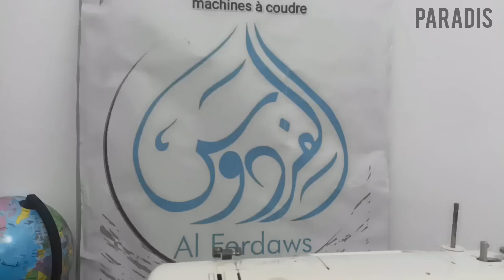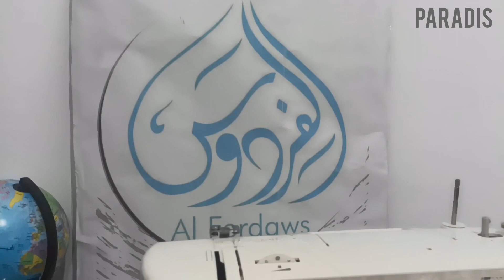brother xl 5021